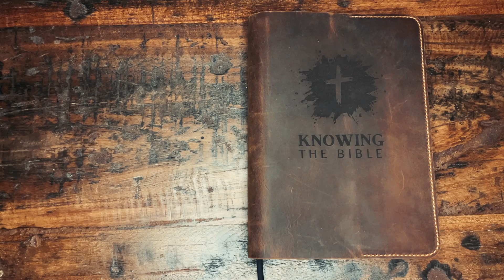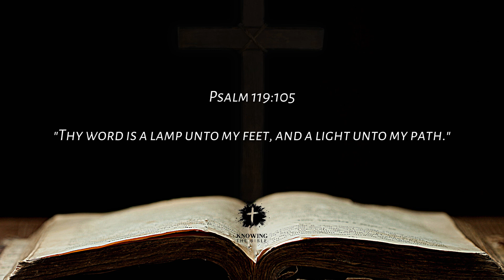Understanding PSALM 119:105 [KJV] | What Does This Bible Verse REALLY Mean?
Understanding Psalm 119:105 is essential for believers who want to know the deeper meaning of this powerful Bible verse. In this video, we will explore Psalm 119:105 from the King James Version and break down its meaning. What does Psalm 119:105 mean? How can we apply Psalm 119:105 in our life today? These are the questions we’ll answer as we dive into this verse.

Psalm 119:105 reminds us that God's Word is a lamp unto our feet and a light unto our path. We will explain this verse in detail, providing a deeper understanding of its significance in both the context of biblical times and for modern-day believers. By understanding Psalm 119:105, you will discover how it offers wisdom, guidance, and direction for every step of life. What is Psalm 119:105 telling us? How can you use this verse as a guide to live a life filled with faith? Find out in this video as we give a full explanation of Psalm 119:105 meaning.

Understanding Psalm 119:105 meaning can change the way you approach your spiritual walk. Watch this explanation to understand this Bible verse and how to live by its wisdom.

➤ I hope that you enjoyed this video, a lot of work has been put into it.

There is so much misinformation about the Bible, Jesus, and God in this world. If you want to know the truth, you're in the right place. We're here to teach you about the Bible and Christianity in a way that's easy to understand.